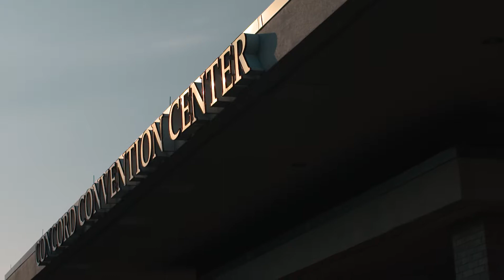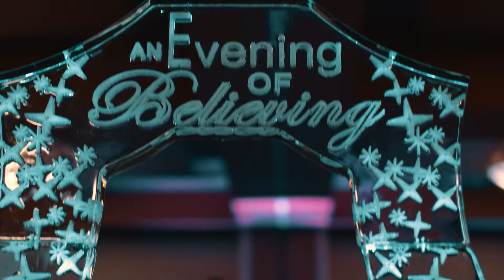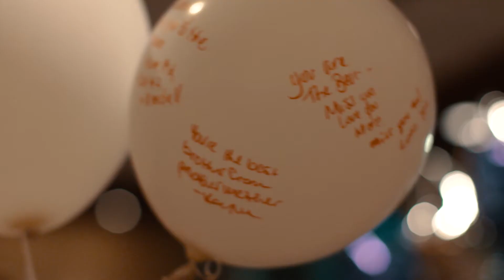The Sandbox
When a child is diagnosed with cancer, life-altering, rare or terminal illness, it is our mission is to lock arms with people in our community to meet the practical, social and emotional needs of families at the time of diagnosis or referral. We want to create opportunities for families that encourage friendships, create lasting memories, produce joyful experiences and most importantly, restore hope.